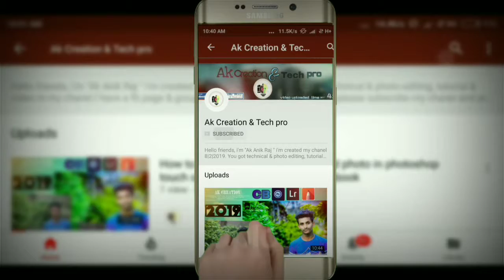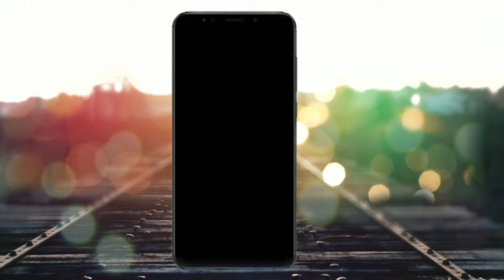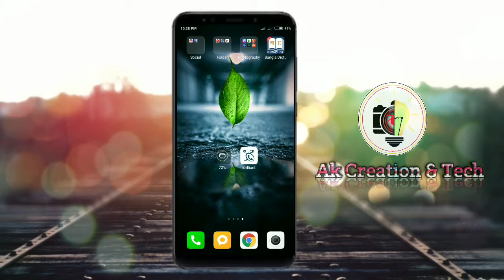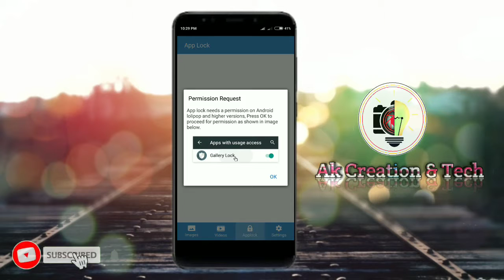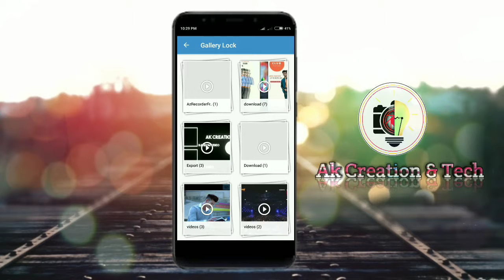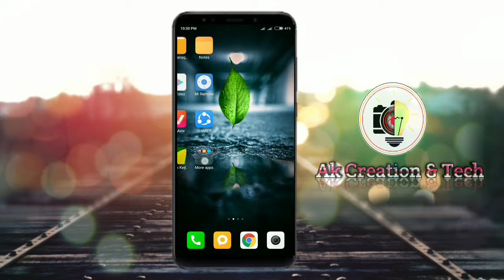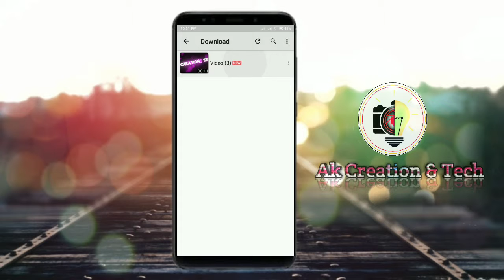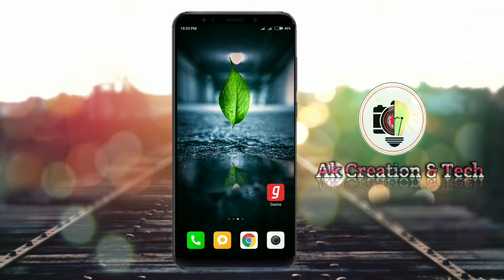New privacy app for Android | Uncommon privacy app for Android | Best genuine app for Android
hello guys, আমি একটা নতুন tips & trics এর ভিডিও নিয়ে এসেছি, আশাকরি আমার এই ভিডিও টি আপনাদের খুব উপকারে আসবে। আপনারা অনেক privacy app  ব্যবহার করেন, কিন্তু app এর নিচে লেখা থাকে এবং ফ্রন্ট ছবি দেখে বুঝতে পারে যে ওটা প্রিভাচ্য app. বুঝতে পারে ওই app টার মধ্যে গোপনীয় কিছু আছে, তারপর সেইটা দেখার চেষ্টা করে, লক খোলার চেষ্টা করে। কিন্তু আমার এই app দেখে কেউ বুঝতে পারবেনা যে এটা privacy app সবাই বুঝবে যে এটা ক্যালকুলেটর এটা দিয়ে হিসাব পাতি করা যায়। তো সেটা কিভাবে পাবেন এবং কিভাবে সেটিংস করবেন সেটাই আমি দেখাবো। ভিডিও টি শেষ পর্যন্ত দেখতে থাকুন আর কিছু শিখুন।

Please